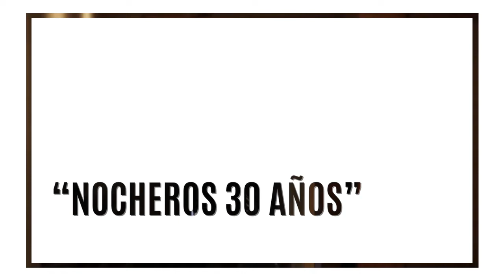Los Nocheros repasan su carrera en un nuevo disco con fuerte mixtura latinoamericana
La banda ya inició una gira nacional que incluye un show el viernes 5 de agosto en el Teatro El Círculo, de Rosario; el 7 en el Forum Centro de Convenciones, en Santiago del Estero; el viernes 12 Auditorio Ángel Bustelo, de Mendoza; el jueves 18 y el 19 en el Teatro Ópera, de la ciudad de Buenos Aires.

La gira seguirá el viernes 2 de septiembre en el Espacio Quality, de Córdoba; el sábado 10 en el Teatro Radio City, de Mar del Plata, y el 13 en el Teatro Argentino, en La Plata.

Sobre esta nueva etapa, el disco y la gira, Mario Teruel, Rubén Ehizaguirre, Kike Teruel y Álvaro Teruel charlaron con Télam:

T:-¿Hicieron un compilatorio bastante particular para este disco. ¿Cómo eligieron esas canciones? ¿Con qué criterio?

Mario Teruel: Hay algunas canciones que están con la banda, hay unas versiones en vivo y después las otras de estudio. Son canciones que tienen mucho que ver cada una a lo largo de estos 30 años y, sobre todo, que han sido muy Nocheras y que no han tenido la exposición radial que tiene un hit. Son canciones que soportan al oído de la gente que ya la incorporó y creemos que van a soportar esta reversión, porque no es fácil reversionar las canciones que la gente ya tiene en el oído.

T:¿Son de todas las etapas de la banda?

Mario: De todas las épocas, sí.

T:-¿Metieron esa fusión que han hecho tanto ustedes no solo del folklore argentino sino del latinoamericano?

Mario:- Nosotros le dimos directamente un contexto al disco de balada country, porque consideramos que si le vamos a poner un rubro a nuestra música sería ese; lo que antes era la serenata en el folklore salteño, que era con dos guitarras y al estilo de una milonga con acordes más modernas. Para nosotros tiene mucho que ver el bolero que en Salta ha hecho mucho la música popular, porque cantores como el Tutu Campos de Los Cantores del Alba era un muy buen bolerista, entonces nosotros nos hemos criado con la canción romántica. Queremos para fin de año hacer un disco con ese matiz netamente folklórico, que sería completar este disco de los 30 años.

Rubén: No hace ni uno y ya está pensando en el otro (risas).

T:-En la balada country hay mandolina. ¿Acá cómo la reemplazaron?

Mario: Hay charango y hay muchas acústicas. Y, obviamente, todos los sonidos que tienen que ver con la canción de ahora, hemos buscado mucho, nuestros discos siempre se han tratado de buscar mucho. Buscamos cómo incorporar todos los ingredientes a esa canción que nosotros tenemos y que tiene ese nacimiento folklórico, porque nosotros somos de esencia folklórica.

T:-¿Cómo se sienten cuando ven que hay artistas o productores colombianos o mexicanos que quieren trabajar con folkloristas argentinos?

Mario: Nosotros vemos, después de mucho tiempo de ir a cantar por toda Latinoamérica, que el folklore de todo el cordón andino se ha globalizado. Nosotros cantamos tinku, que es un ritmo peruano, cantamos saya, que es colombiano…

Rubén: Si decimos que el tinku es peruano se enojan los bolivianos, y si decimos que es boliviano se enojan los peruanos (risas).

Mario: Ahora vamos a cantar a Ecuador, por ejemplo, y nos sorprenden porque cantan un montón de zambas argentinas, ahí es donde digo que está globalizado todo esto. Y nosotros en “Nocheros” ya trabajamos con Bebu Silvetti, que era uno de los productores latinos más fuertes del momento. Entonces, en nosotros siempre estuvo esa necesidad de juntarnos con cualquier artista. Hemos tenido la gran suerte de que han comenzado a buscarnos, por eso hicimos muchos amigos desde el folklore hasta cualquier otro género por todos lados y siempre nos pareció interesante juntarnos a tocar desde el Puma Rodríguez hasta Mercedes Sosa. Ya dejamos de hablar de género, son simplemente las canciones. En Chile cuando fue lo de Viña del Mar los periodistas nos preguntábamos cómo era que les había gustado tanto una chacarera, y nosotros les respondimos que él sabía que era una chacarera. Cuando escuchás Carlos Vives no sabés qué es, escuchás la canción y si te gusta te gusta.

T:-Ustedes nombran tipos que tienen la cabeza como ustedes, no gente con mentes cerradas.

Mario: Fijate que no es casualidad que nosotros tengamos en Abel uno de los artistas más fuertes de Latinoamérica y que tenga una raíz folklórica neta.

Quique: Bueno, la globalización es también en cómo se escucha la música, nosotros escuchábamos de otra manera. A mí me gusta comprarme el disco de audio, pero después ponés cualquier playlist y que te toque el que te toque. Lo que te suena ya lo tenés bajado, es así.

T:-Son tres canciones nuevas. ¿Cuáles son y con quiénes las trabajaron?

Mario: Hemos trabajado con varios productores. Es la primera vez que abrimos así el disco, porque nos parecía piola ir a la visión de cada uno, incluso de Axel, son toda gente que ha comenzado a escuchar folklore con Los Nocheros.